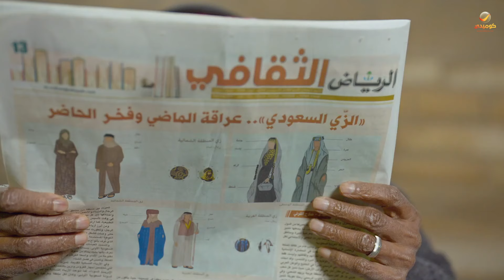شباب البومب 11 الحلقة 10 | وصلوا لبيت السفاح!! شوف عملوا إيه 😮